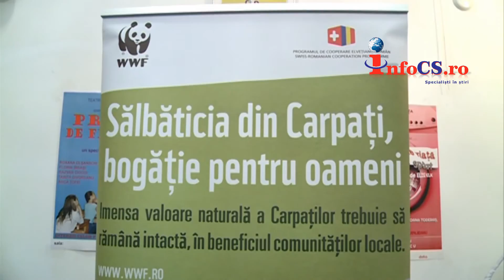Lansare film „Sălbăticia din Carpaţi, bogăţie pentru oameni”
Reşiţenii au avut ocazia, luni, să vizioneze, filmul documentar „Sălbăticia din Carpaţi, bogăţie pentru oameni”, realizat la iniţiativa WWF România, în Carpaţii din sud-vestul României, unde se află, încă, ultima zonă de sălbăticie a Europei.